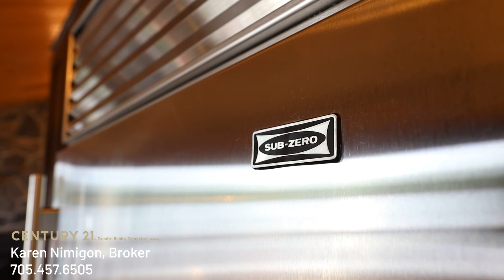BRANDED 1021 Shuttle Lane, Drag Lake 2022 UPDATE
DRAG LAKE - 2 LAKE CHAIN MINUTES TO HALIBURTON VILLAGE
Ready, Set, GO COTTAGE! Rippled sand beach prestigous DRAG LAKE, child-friendly property, sun, sun, sun, and a water sports enthusiast ‘paradise". The lakeview is spectacular as is the waterfront. This 4-Season site has all the creature comforts – updated kitchen w/granite counters, SS Appliances, Steam showers, Jacuzzi, Wraparound deck with hot tub, cathedral ceilings, hardwood floors, wood fireplace, 4 Bedrooms, 2 Baths, (steam showers, 2-Person jacuzzi), Master Bedroom suite features spacious sitting area with gorgeous lake view & private 5 Pc. Ensuite, main floor laundry, new propane furnace & A/C in 2017 drilled well & septic. All the work has been completed - windows, heating, electrical, plumbing, insulation, interior - pine ceilings, walls, floors and siding. Excellent investment with rental income $55,000 + annually with well established guests. Just bring the groceries, the vino and let the sandcastle building fun begin! Expect company, friends & family will love it as much as you do. Great proximity to Haliburton Village (-15 minutes). An amazing property offers an amazing lifestyle. A Generac Generator services this property in power outages.